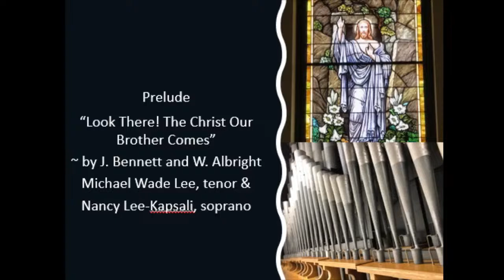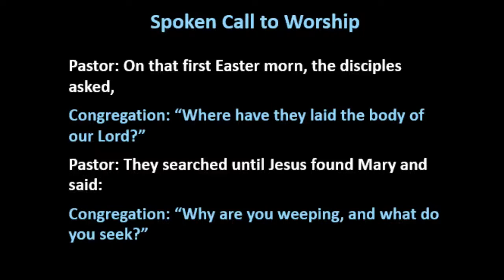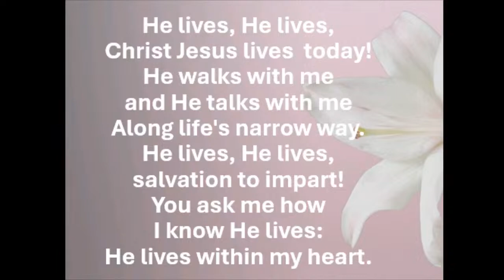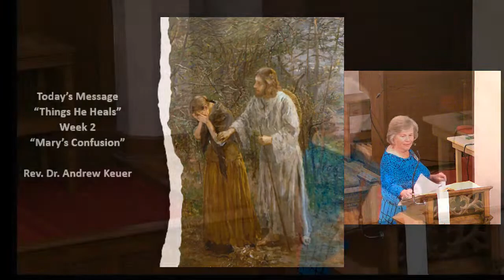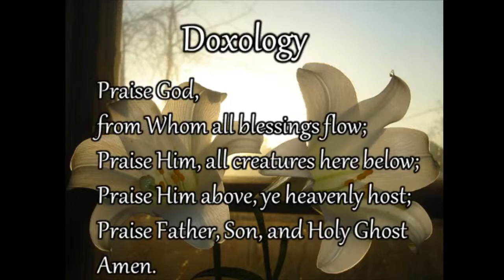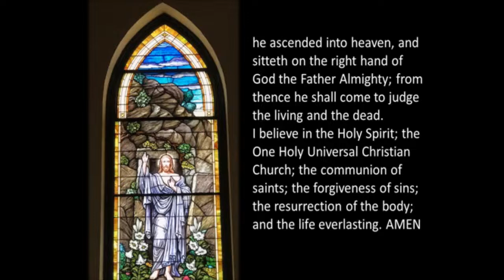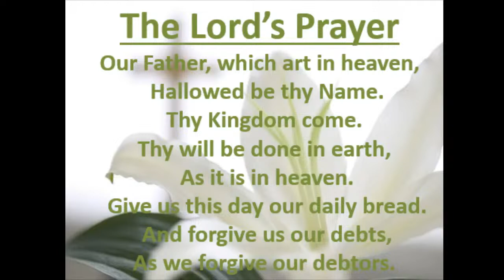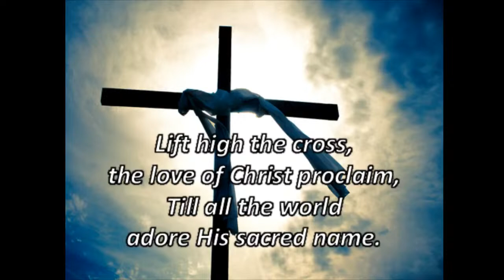9:30 am Service - 04.07.2024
Things He Heals Week 2 - "Mary's Confusion"
John 20:11-18
Rev. Dr. Andrew Keuer